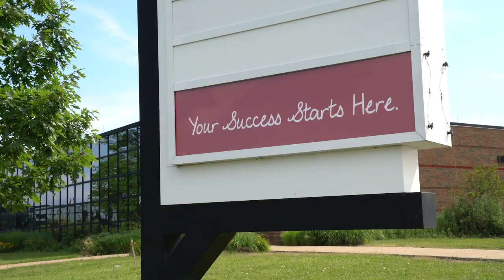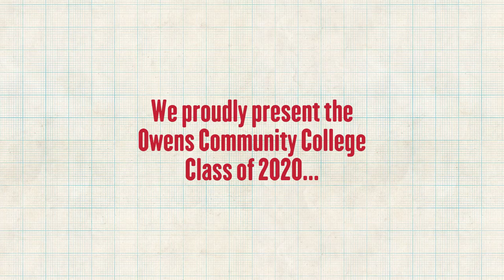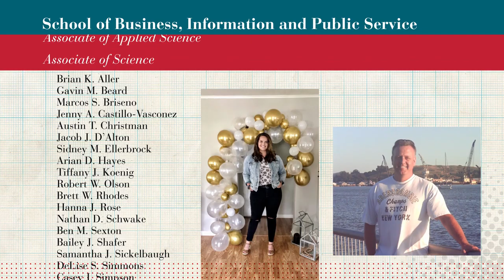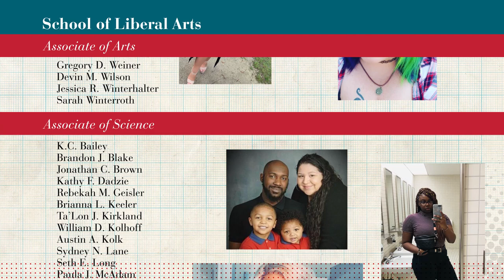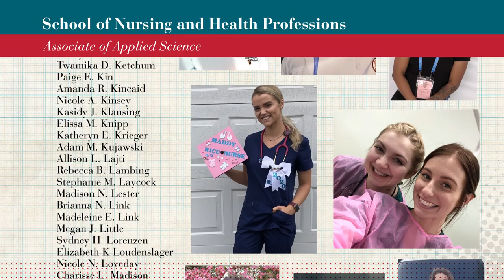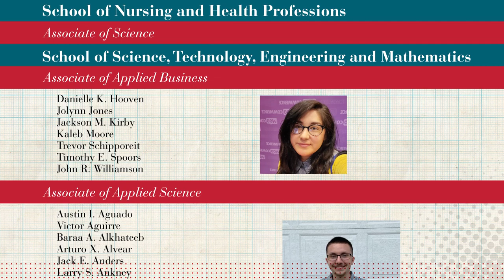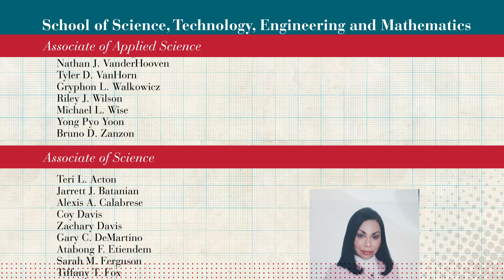Owens Class of 2020